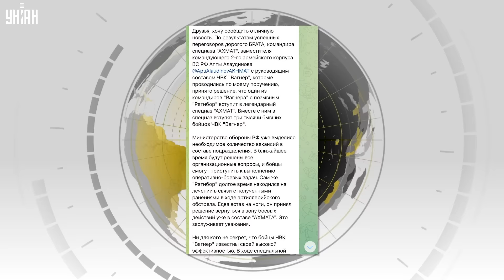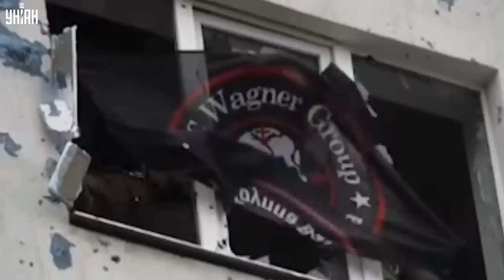Пригожин перевернулся в гробу! Вагнеровцев отправили в Чечню: что происходит?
RU - Недавно Кадыров заявил, что под контроль его армии "Ахмат" переходят несколько десятков вагнеровцев. Что задумал главный дон - смотрите в нашем сюжете.

UA - Нещодавно Кадиров заявив, що під контроль його армії "Ахмат" переходять кілька десятків вагнерівців. Що задумав головний дон - дивіться у нашому сюжеті.